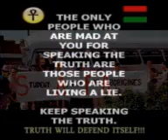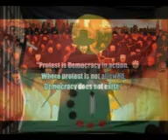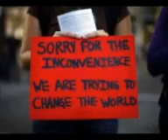Revolution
Compiled by "Australians against Aboriginal Racism and Land Acquisition"